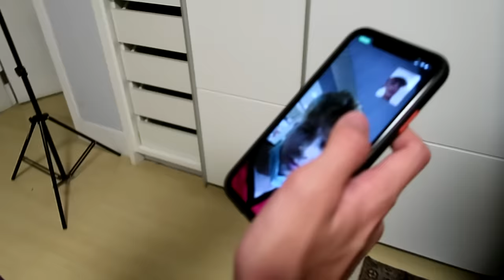UM VELHO ESTRANHO INVADIU A MANSÃO e tivemos que chamar a polícia! (foi bizarro)